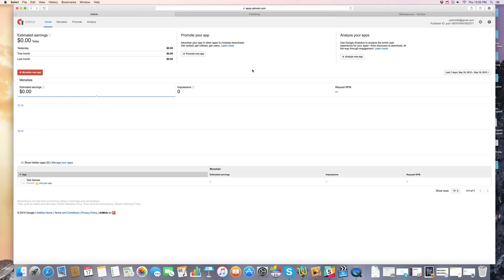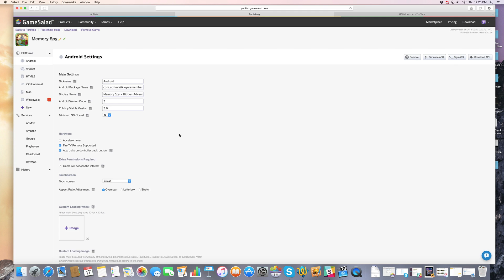How To Add AdMob - GameSalad Games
This video shows you how to add Admob to your game salad projects.